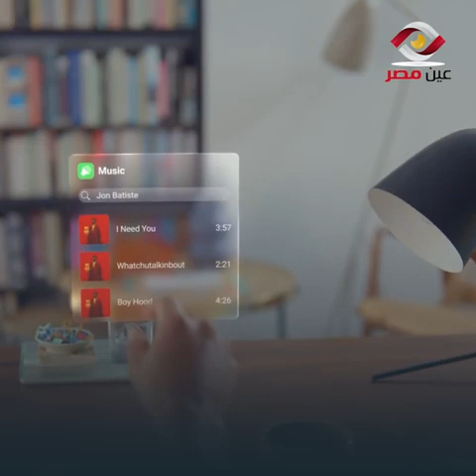ميتا أول مدينة مصرية في عالم الميتافيرس